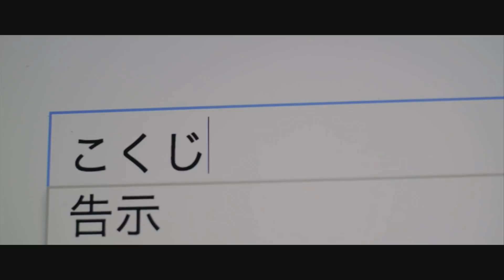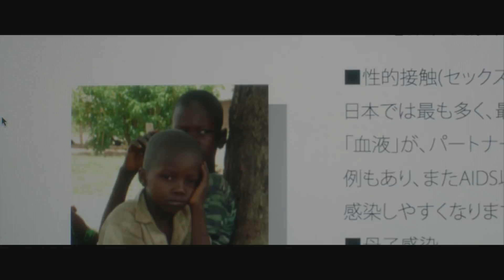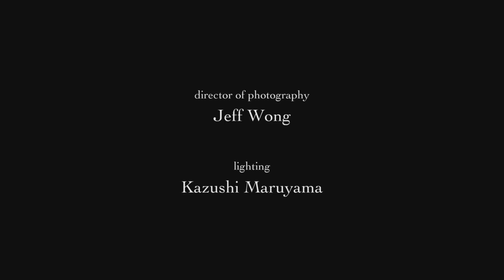Born with It | Film School Shorts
Being the new kid in school isn't easy. After being bullied by his classmates for being biracial, a boy begins to question his own identity in 'Born With It'.

A film by Emmanuel Osei-Kuffour.